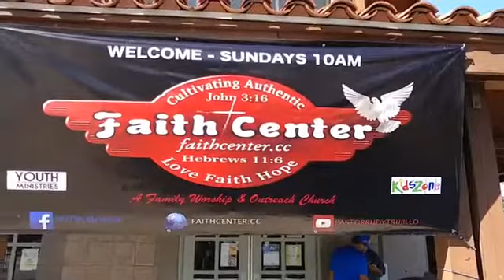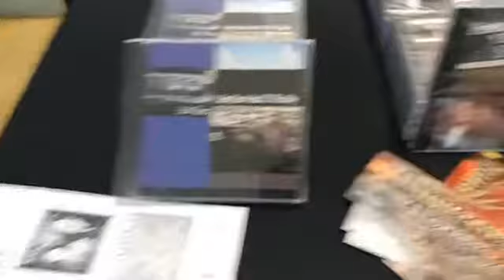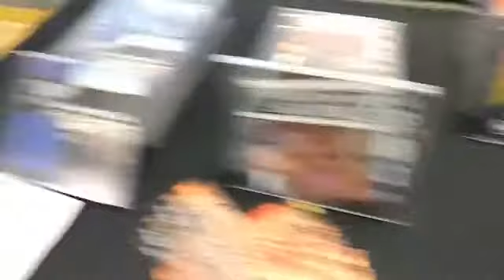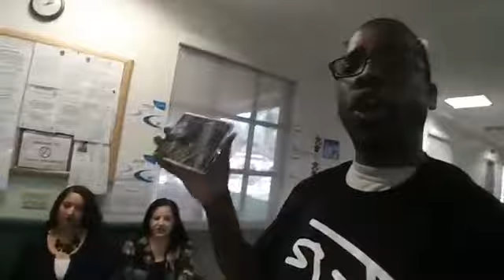At The Faith Center Las Palmas Park San Fernando CA. 04-22-18